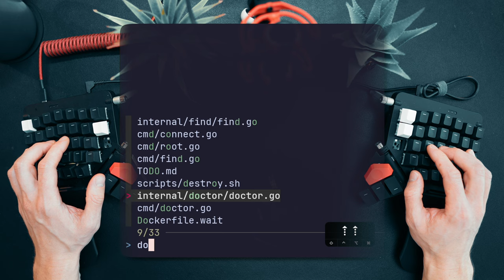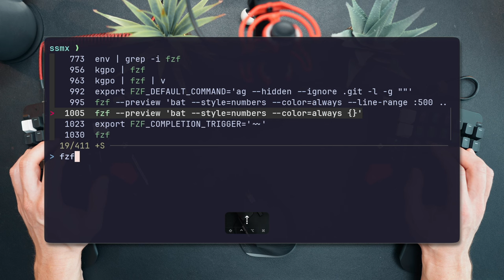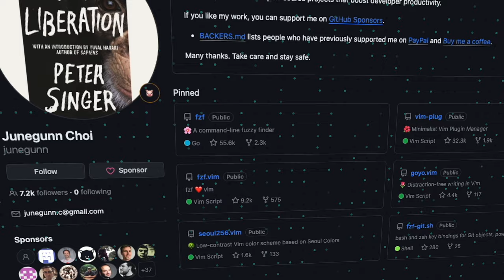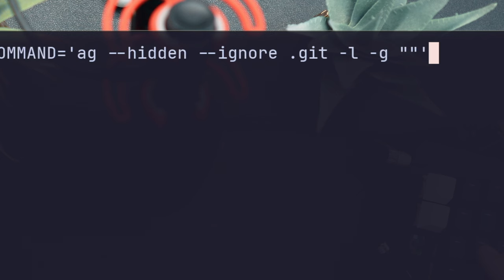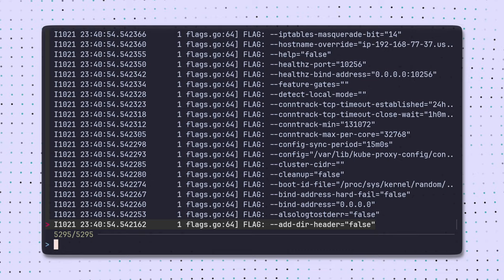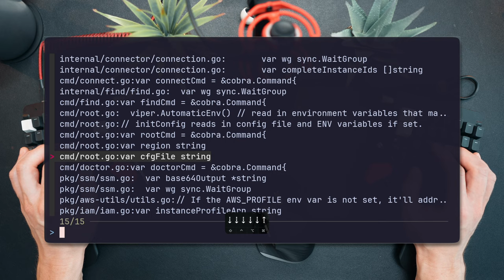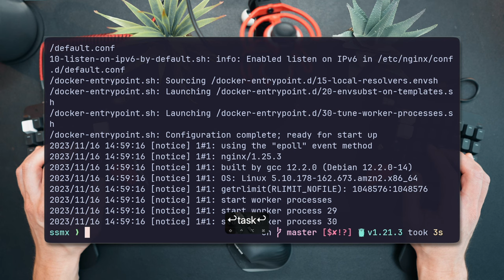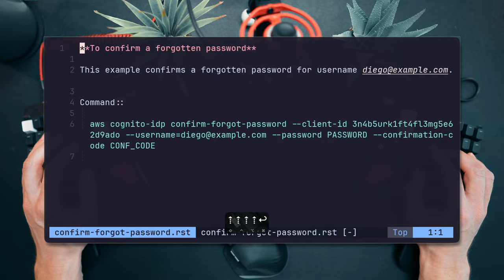FZF Will CHANGE How You Work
FZF is useful in so many ways. It's one of my favorite tools, and it's simple yet genius.

LINKS
▶ fzf --preview 'bat --style=numbers --color=always {}'

Thanks!

⌨️ My keyboard is the wonderful HHKB
🔗 The HHKB is wired with a high quality coiled cable
⌨️ Backup keyboard (for traveling mainly) - Nuphy Air60
🖥️ My ultra wide 49" monitor
🎙️ Microphone - Shure MV7X
🦾 Boom Arm
🎤 Audio Interface (for XLR microphones) - Focusrite Scarlett Solo
🦾 Heavy Duty Monitor Arm
🖱️ Mouse - MX Master 3
📷 Camera - ZVE10
🎥 Lens - Sigma 1.4 16mm

⏱ Timestamps
00:00 - Intro
00:50 - How it works
01:48 - Searching history
02:48 - Switch directories
03:23 - Autocomplete trigger
03:52 - Zellij release!
04:25 - Integrating with ag
05:40 - More uses
05:58 - FZF in the wild